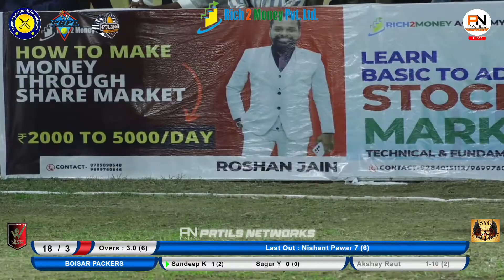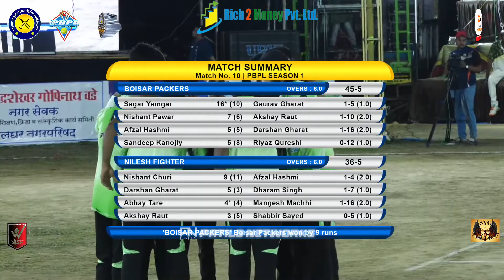BOISAR PACKERS VS NILESH FIGHTER | PBPL 2023